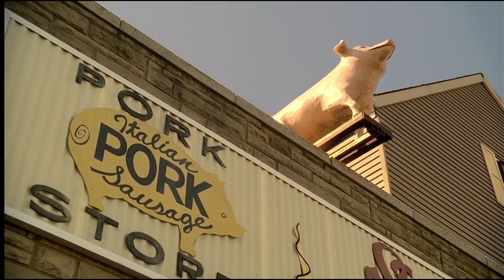Sopranos s1e3 (1999) "Do you feel like Frankenstein?" (2002 - Пермский Край)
2002
Пермский Край